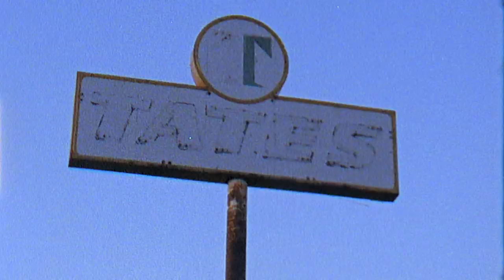TATE ROSKELLEY "HEADLIGHTS" VIDEO PART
If you like what we do and wanna support, pick up a shirt or something else … Thank you!

“The most creative rider ever.” Tate Roskelley lives up to his reputation with his Headlights video part that will leave you baffled and replaying again and again. Tate’s riding is largely based around concepts, mixed with physics—sounds confusing, right? That tends to happen to watching Tate ride. .

RideBMX "Headlights", a full length video by Mike Mastroni featuring DeMarcus Paul, Jake Seeley, Tate Roskelley, Ryan "Biz" Jordan, Calvin Kosovich, Shawn "Elf" Walters, Mike Mastroni, Zach Krejmas, Broc Raiford, Justin Spriet, Brady Tweedy & many more…